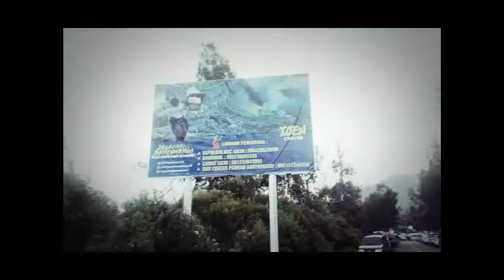Wisata Kawah Ijen Full Version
Wisata Kawah Ijen Situbondo Jawa Timur